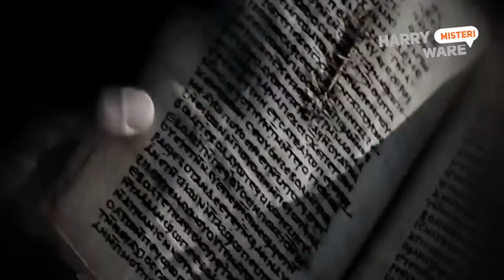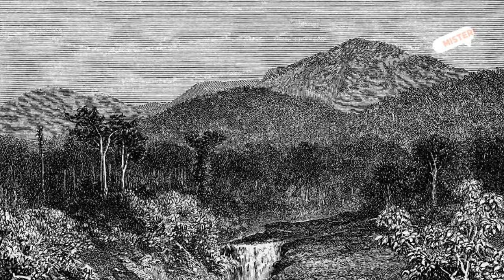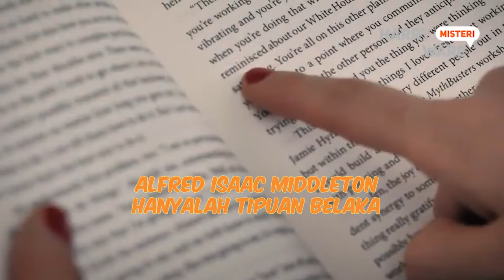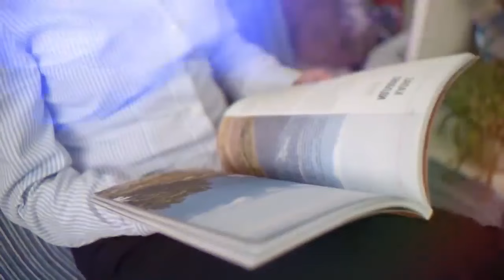DAWLEETO!! Ilmuwan Ini tinggal disana..! Tempat Peradaban Kuno Mirip Planet Lain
Hilangnya Alfred Isaac Middleton secara misterius. Di manakah kota Dawleetoo yang hilang dan peti emasnya?
Di era Victoria, penjelajah dan petualang meninggalkan jejak mereka dalam sejarah. Mengungkap budaya yang hilang, kuil tersembunyi, dan kota tersembunyi adalah hal biasa. Dari Indiana Jones ke Allan Quatermain; mereka semua ada pada waktunya sendiri.